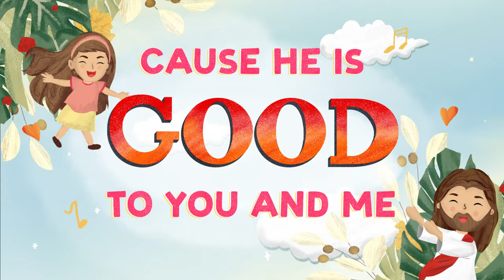GMS Live Kidz - Shout “Joy!” (Official Lyric Video)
Shout “Joy!”
Composer : Valerie Leoni Gunadi, Cynthia, Daniel Reynald Budiman
Author : Valerie Leoni Gunadi, Cynthia, Daniel Reynald Budiman
Arranger : Daniel Reynald Budiman
Vocalist : Devina Aryani

When I'm weak, You make me strong
When I'm sad, You cheer me up
‘Cause Jesus You're the source of my joy

Everyday, in every step
God with me, I'm not afraid

Jump to the left, shout “Joy!”
Jump to the right, shout “Joy!”
‘Cause He is good to me and you
Woo.. oo.. ooooo

If you have joy, then jump, jump, jump
If you have joy, if you have joy, sing with me

Shout… “Joy!"

Ilustrator : Beatrix Tanubrata
Animator : Irene Devi
"FAITH" Album by GMS Live Kidz